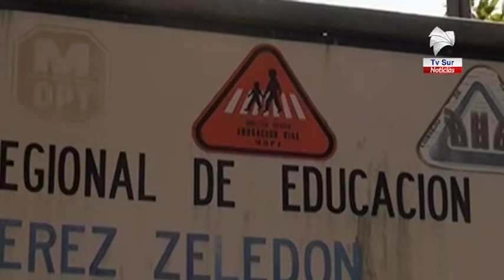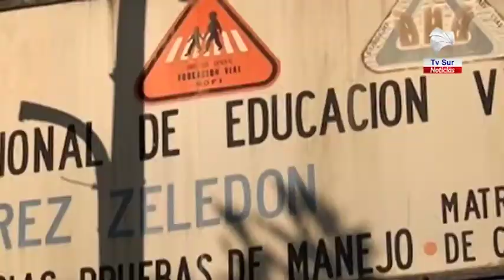Personas a quienes se les canceló cita para prueba práctica ya pueden matricular